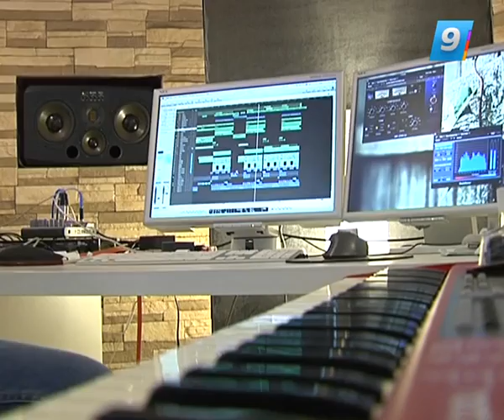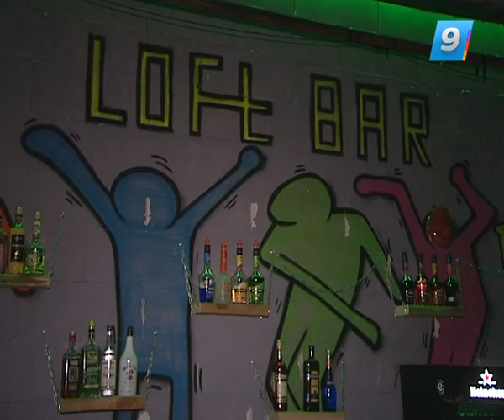21.08.13 Такая жизнь. Завидные холостяки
Какую женщину мужчины хотят... видеть рядом? И какой должна быть идеальная жена? У каждого , из тех, кто еще не женат, свое представление об этом.
Какие они - современные холостяки? Верят ли они в любовь? И зачем  им вообще жениться?